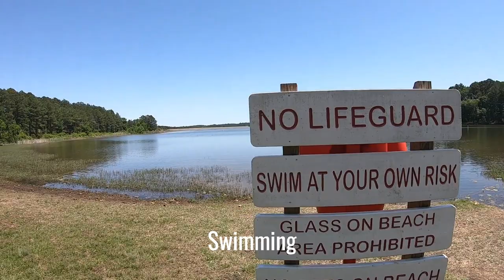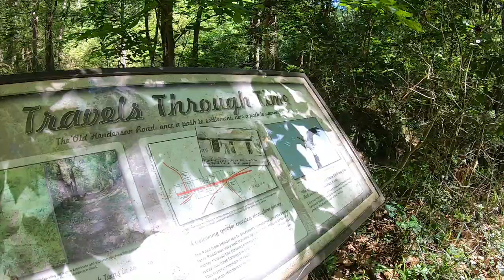Martin Creek Lake State Park | East Texas | What to See & Do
Visit Martin Creek Lake State Park in the Texas Piney Woods region. This park features boating and fishing, hike and bike trails, swimming, picnicking, camping and lodgings, and its own island! It is located in East Texas near Longview.